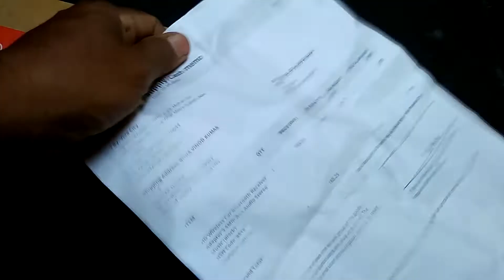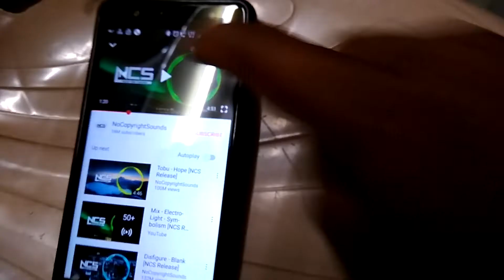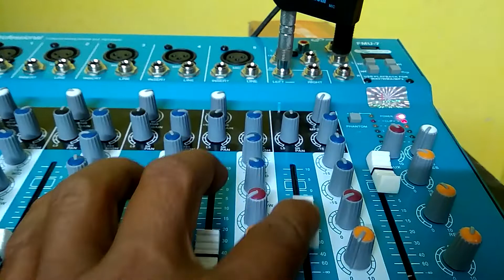unboxing bluetooth recevier connecting to audio mixer & play dj songs